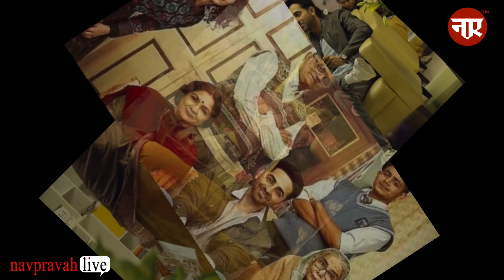200 करोड़ के क्लब में शामिल हुई फ़िल्म बधाई हो । Badhai ho । Ayushman Khurana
200 करोड़ के क्लब में शामिल हुई फ़िल्म बधाई हो । Badhai ho । Ayushman Khurana